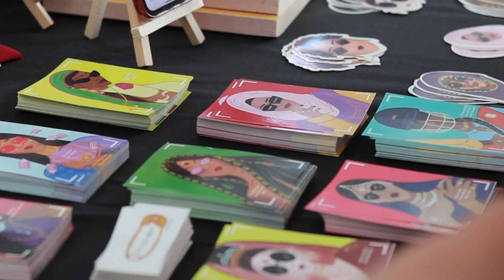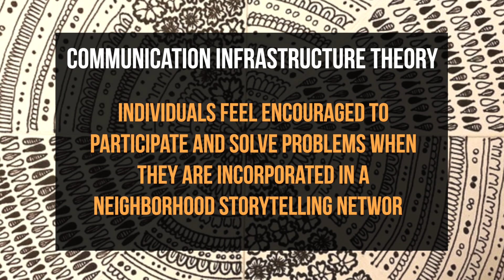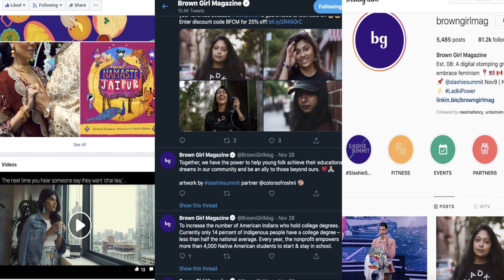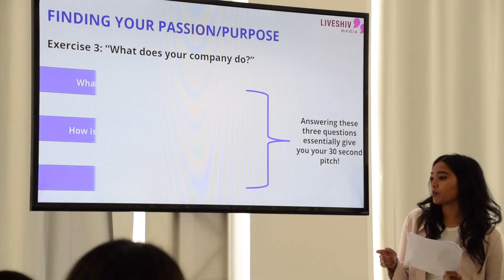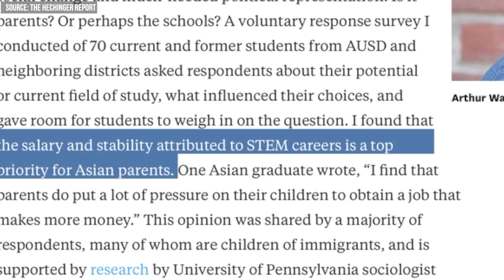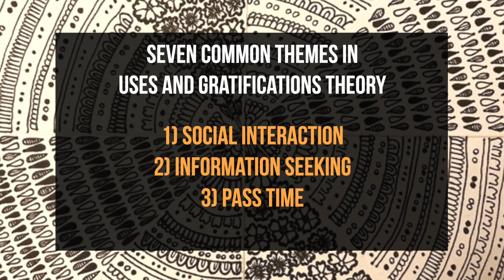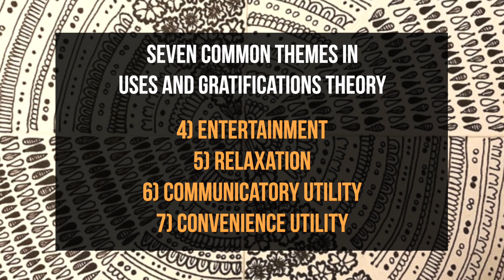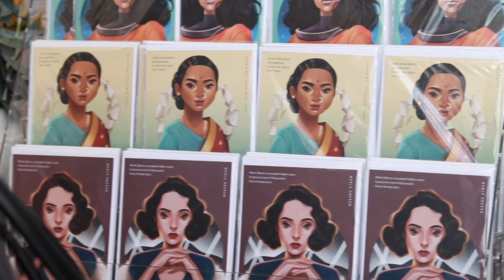BGM Profile: Repping Brown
First project edit.